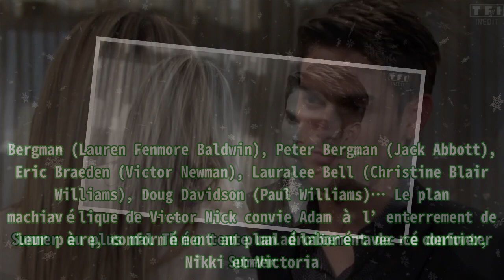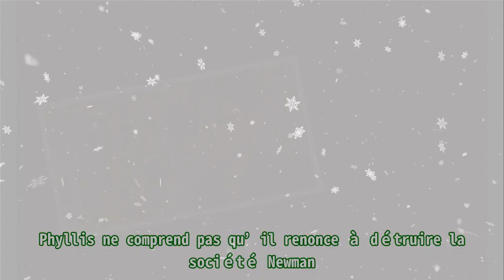Les feux de l’amour en avance : le départ choc d’Adam (épisode du mardi 9 août 2022)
Les feux de l’amour en avance : le départ choc d’Adam (épisode du mardi 9 août 2022) |Invicta Men's Pro Diver Stainless Steel Quartz Watch . Please help me with an order to maintain the system, thanks a lot.| Les téléspectateurs ont rendez-vous avec un nouvel épisode des Feux de l’amour ce mardi 9 août 2022 sur TF1. Les aventures des habitants de Genoa City sont à découvrir à 11 heures avec, parmi les acteurs du casting, Melody Thomas Scott (Nikki Newman), Joshua Morrow (Nick Newman), Sharon Case (Sharon Newman), Tracey E. Bergman (Lauren Fenmore Baldwin), Peter Bergman (Jack Abbott), Eric Braeden (Victor Newman), Lauralee Bell (Christine Blair Williams), Doug Davidson (Paul Williams)… Le plan machiavélique de Victor Nick convie Adam à l’enterrement de leur père, conformément au plan élaboré avec ce dernier, Nikki et Victoria. Summer au plus mal Théo tente maladroitement de réconforter Summer. Le départ d’Adam Adam décide de quitter Genoa City. Phyllis ne comprend pas qu’il renonce à détruire la société Newman. Chelsea le force à annoncer lui-même son départ à Connor. La décision de Kevin Contre l’avis de Michael, Kevin décide de ne pas le laisser s’en sortir impunément. Il demande à Paul de le remployer. Abby, Nate, Tessa, Mariah et Devon sont réunis pour fêter l’anniversaire d’Elena. Alors que la fête bat son plein, Mariah rencontre Amanda, venue faire une annonce à Devon. Cette dernière lui conseille de prendre un avocat pour leur prochaine réunion où elle dévoilera les véritables pages du testament de Katherine. Summer et Kyle échangent leurs souvenirs de Victor. Sharon retrouve Rey au Néon écarlate pour s’expliquer avec lui. Elle a décidé de renoncer à aider Adam.